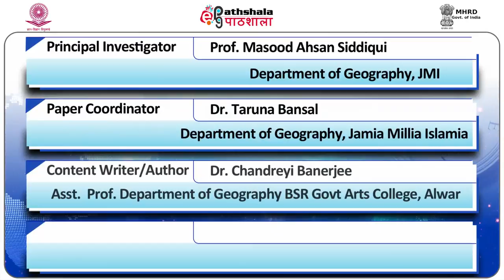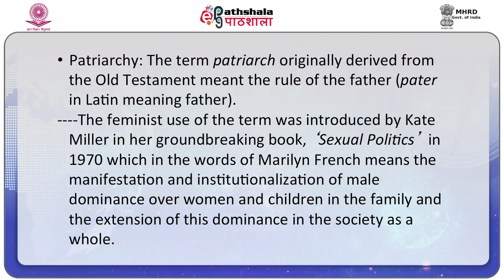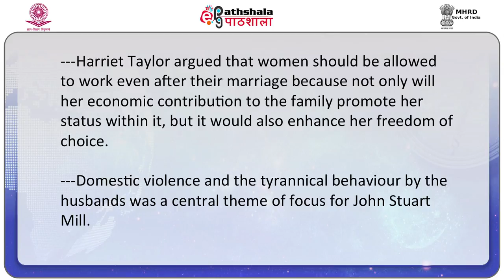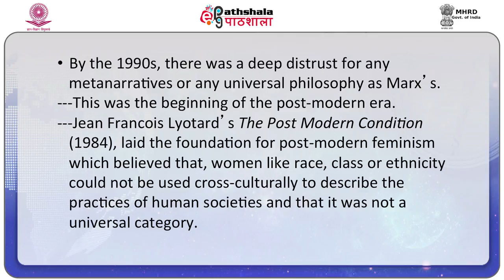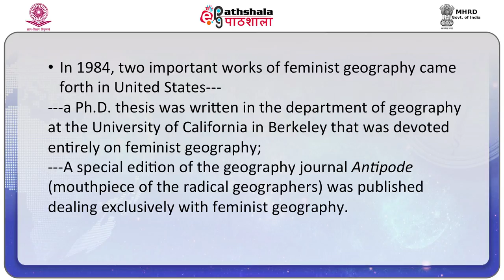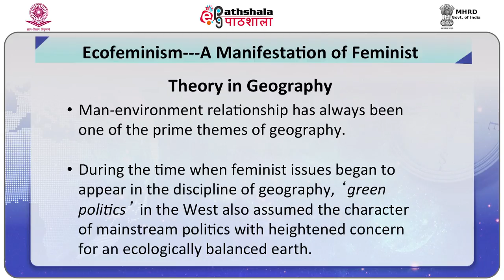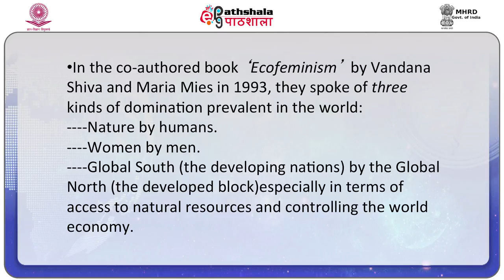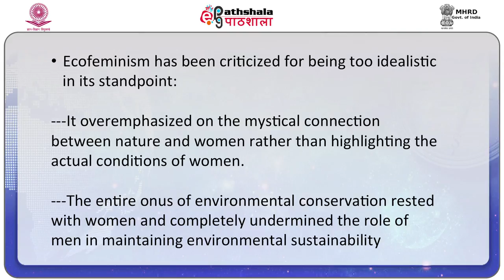Feminist Geography (Geography)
Subject:Geography
Paper: History of geographical thought